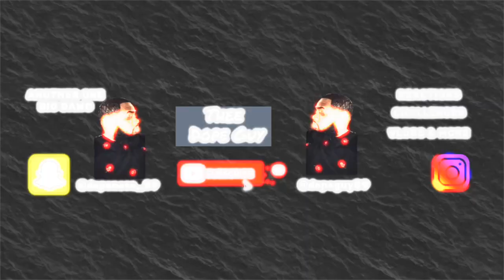Bryan Habana vs. Cheetah 🐆 The Ultimate Race for Survival! 🏃💨 | REACTION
Bryan Habana vs. Cheetah 🐆 The Ultimate Race for Survival! 🏃💨